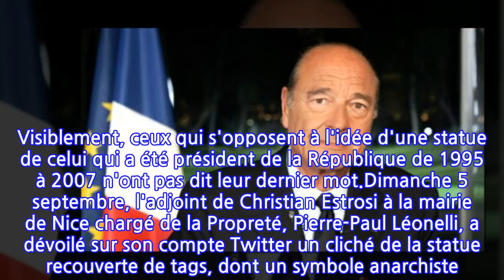Jacques Chirac : une statue de l'ancien président de la République profanée à Nice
Mais que se passe-t-il avec la statue de Jacques Chirac à Nice ? Samedi 8 février 2020, l'oeuvre avait été inaugurée au coeur de la métropole de la Côte d'Azur en présence d'une Claude Chirac extrêmement émue au moment de découvrir la statue de son père. Mais seulement quelques jours plus tard, l'ouvrage était vandalisé par des inconnus : cinq personnes avaient été filmées par les caméras de surveillance en pleine nuit, en train de sectionner deux doigts de la statue, l'auriculaire et l'annulaire. L'un des doigts avait été retrouvé et recollé, l'autre avait dû être reconstitué. Visiblement, ceux qui s'opposent à l'idée d'une statue de celui qui a été président de la République de 1995 à 2007 n'ont pas dit leur dernier mot.Dimanche 5 septembre, l'adjoint de Christian Estrosi à la mairie de Nice chargé de la Propreté, Pierre-Paul Léonelli, a dévoilé sur son compte Twitter un cliché de la statue recouverte de tags, dont un symbole anarchiste. "Les tags anarchistes sur la statue de Jacques Chirac sont stupides, minables et n’ont aucun sens. Ils ont été aussitôt effacés, c’est une volonté affichée par Christian Estrosi. Une plainte sera déposée ! A Nice, nous ne tolérons aucune dégradation sur notre patrimoine" a-t-il écrit sur le réseau social. Nombreux ont été les internautes à exprimer leur tristesse et leur colère dans les commentaires de la publication. "C'est une honte ! Pour moi ça s'appelle de la profanation qu'on le laisse reposer en paix !" écrit notamment un internaute. Mais comme lors du précédent vandalisme, certains ont tenu à rappeler que Jacques Chirac, condamné en 2011 à deux ans de prison avec sursis pour détournement de fonds, prise illégale d’intérêts et abus de confiance, ne méritait pas selon eux d'avoir sa statue dans la commune.